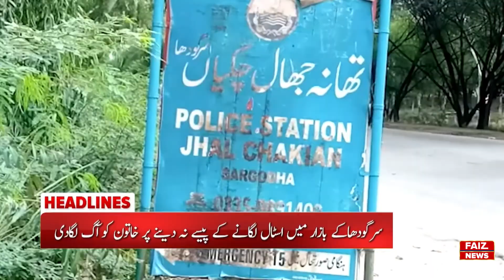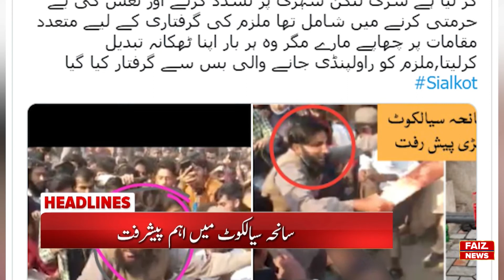06 PM HEADLINE | 7 DEC 2021 | FAIZ TV